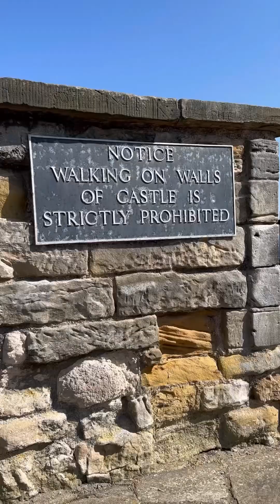castle birthday trip